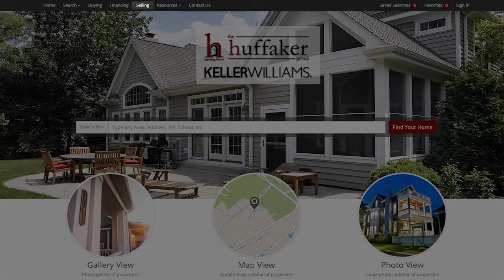Greater Nashville Real Estate Agent: Welcoming Will Johnson to the Huffaker Group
Today we want to introduce you to the newest member of our team: Will Johnson. Will and his team have recently partnered with The Huffaker Group to help us serve the Rutherford County market. They served 65 families in the middle Tennessee area last year. We’re very excited about what we can accomplish with Will and his team going forward. To learn more about this new partnership, watch this short video.

Buying a home in the Greater Nashville area?

Selling your Greater Nashville area home?

About Me:
The Huffaker Group is a partnership of elite real estate agents that are passionate about helping others navigate the often complex world of real estate. Our award winning team has the skills, knowledge and professional edge that ensures you reach your desired goal with 100% satisfaction. The Huffaker Group cares about the relationship that we build with you and we are truly thankful for the opportunity to earn your business. Our entire Nashville real estate team consists of mortgage lenders, decorators, title specialists, closing attorneys, brokers, auctioneers, inspectors, contractors and more. Each and every team member is dedicated to exceptional customer service.

Buying or selling a home should be a time of fun and excitement as well as a time to realize your dream. Trust that with us, we mean to manage every detail so that you can enjoy the process. We share these tools to make the process better for you, but please do not hesitate to contact any of us for any and every need. The Huffaker Group is here when you are ready to take the BEST step towards your next home.

David Huffaker
The Huffaker Group
Keller Williams Realty